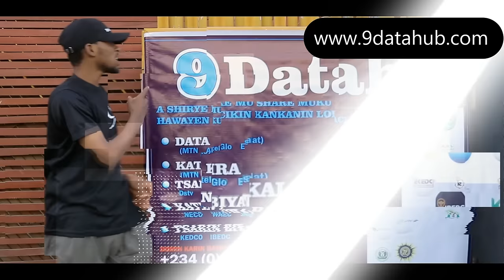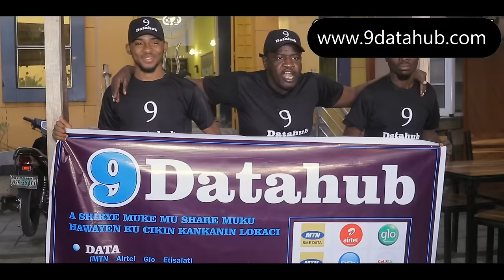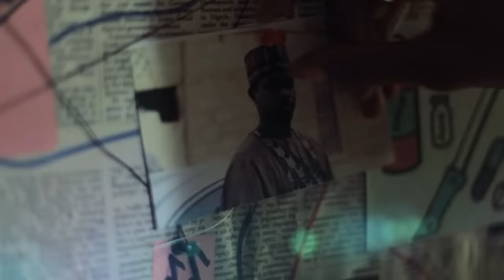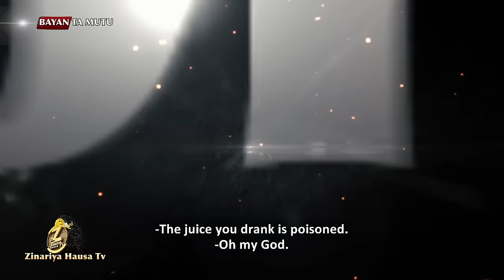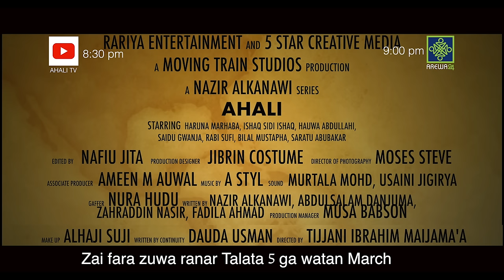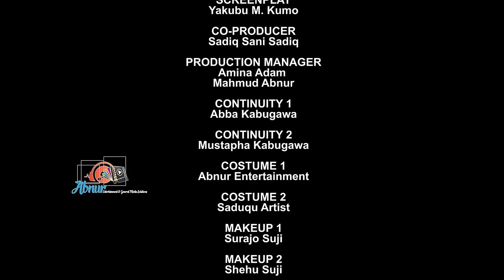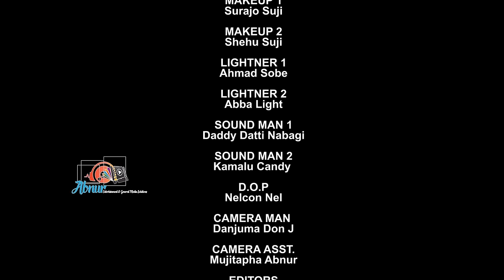ZAFIN NEMA SEASON 1 EPISODE 7